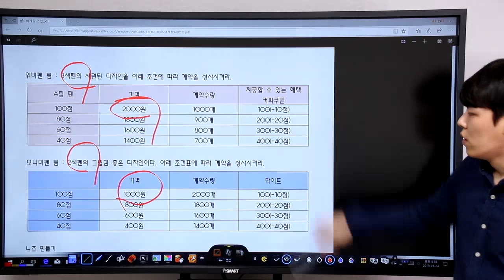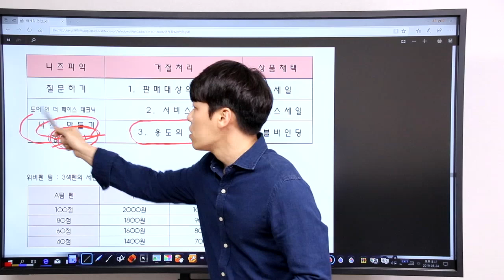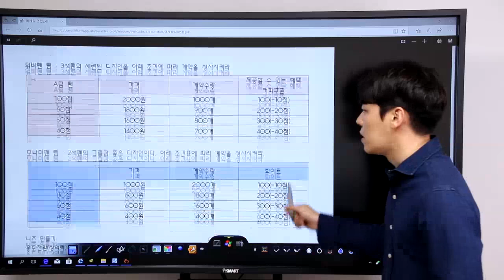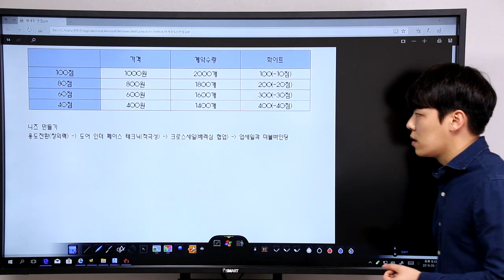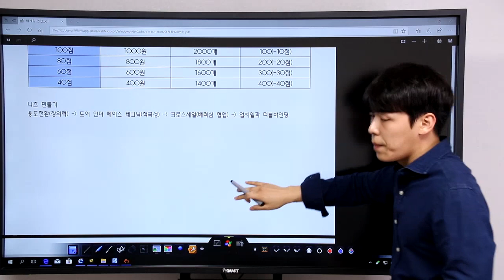우리은행 면접 마케팅 면접 완벽대비